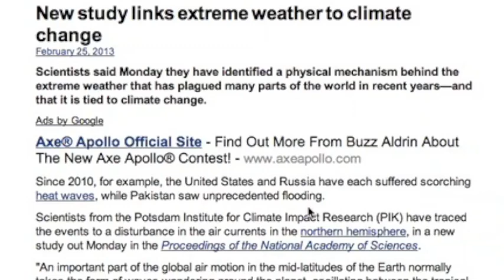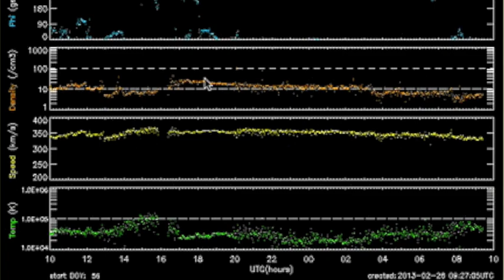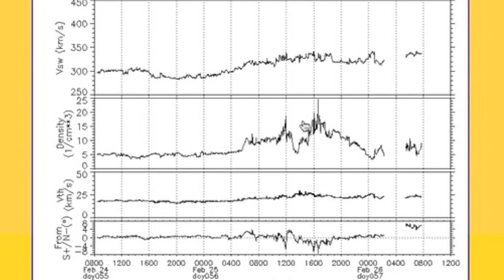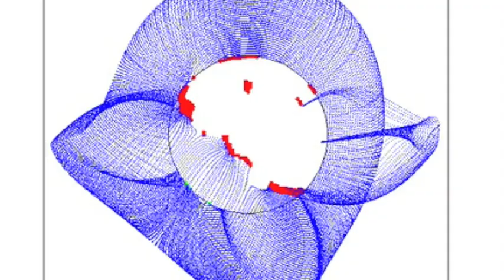3MIN News February 26, 2013